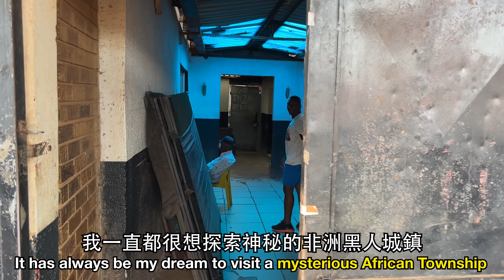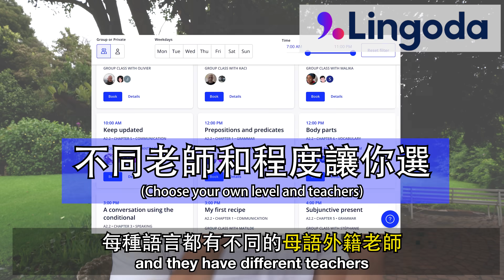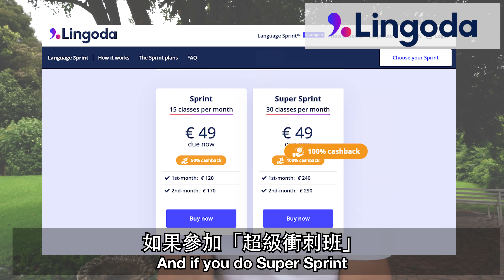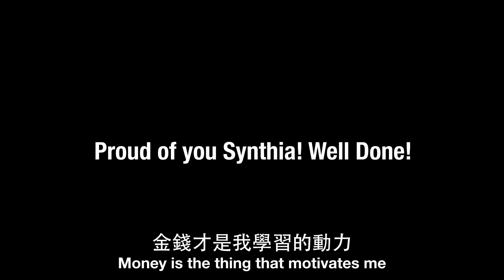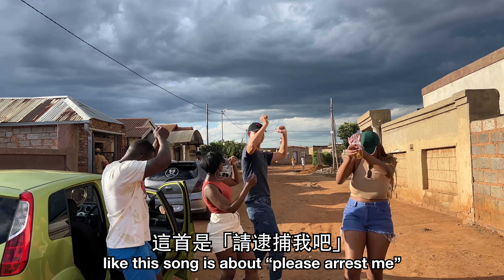The Secret Life inside an African Township | 遊客不敢來的南非黑人城鎮 這裡的生活太精彩了!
成為下一個Lingoda Sprint學費回饋挑戰者，學語言，改變一生!